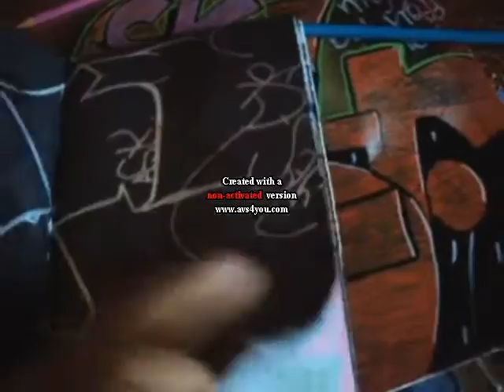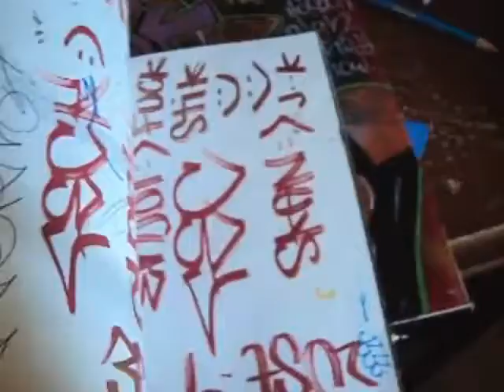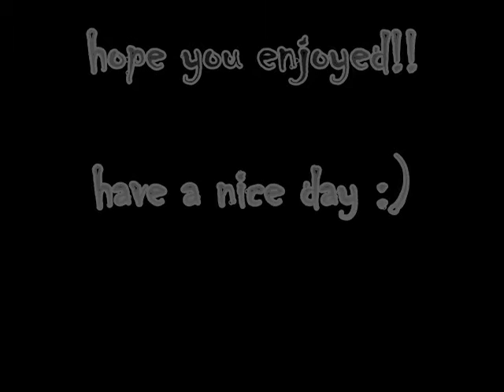"ARTs BATTLE ENTRY -SNARE-"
the word was anything to do with the subjects of "art" so i decided to do "snare"
plus a quick go through of my black book.